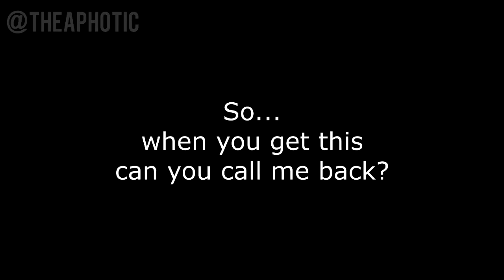FeelsGokuMan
Thanks for Chickenable and Deze for the idea/name.